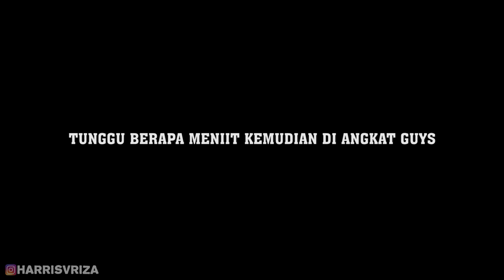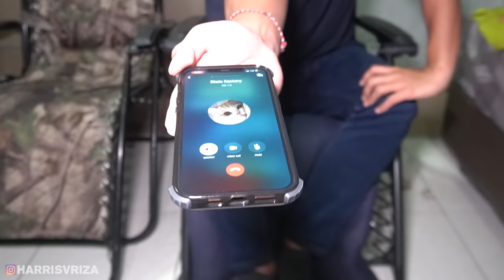PRANK CALL... SELIMUT PINK ILANG RICIS MARAH BESAR...???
FOLLOW AKUN INSTAGRAM AKU
Harrisvriza
FOLLOW TIM YOUTUBE AKU
Muhammad Hafian